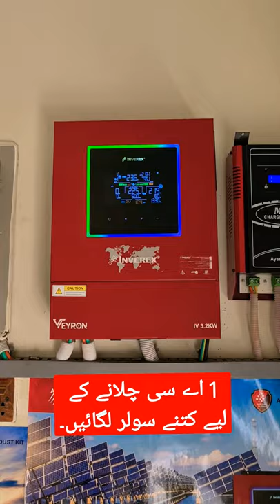How Much Solar Panel Need For Ac